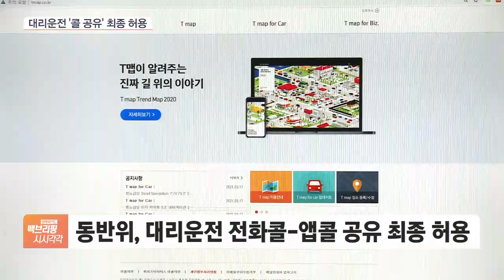대리 '콜 공유' 허용…카카오모빌 370만·티맵 40만까지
[앵커]

앞으로 티맵모빌리티와 카카오모빌리티는, 인수를 한 대리운전 전화 중개 업체로부터 받은 전화 콜을, 자사의 플랫폼 소속 기사들과 공유해 영업할 수 있게 됐습니다.

대신 여러 조건들이 달렸는데요.

자세히 알아봅니다.

김정연 기자, 오늘(21일) 동반성장위원회 회의 결과 전해주시죠.

[기자]

동반성장위원회는 대리운전의 전화 콜과 플랫폼 콜 간의 공유를 최종 허용하기로 했습니다.